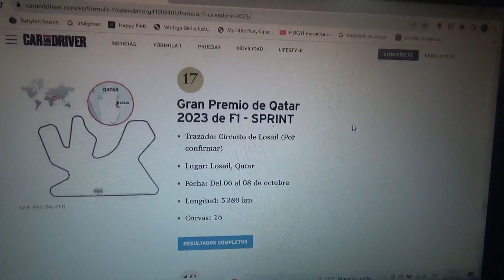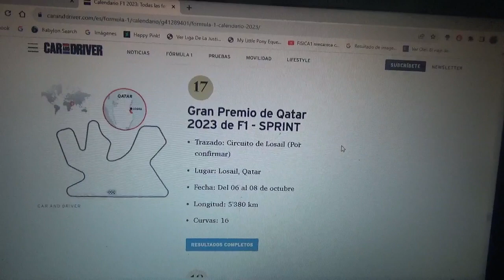Previa GP de Catar 2023 de F1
Una breve previa de lo que será el 2do Gran Premio de Catar en el Circuito de Losail de la Temporada 2023 de la Fórmula 1(cuya versión del año 2022 no se hizo por la Copa Mundial de Futbol de FIFA de ese año)

Para esta competencia vuelvo a apostar por el neerlandés oriundo de Hasselt Bélgica Max Emilian Verstappen para que gane aquí por fin su ansiado 3er título y además por Fernando "Magic" Alonso para que obtenga su ansiada victoria "33"